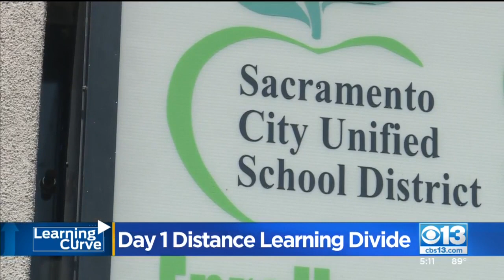Sacramento City Unified Parents Feeling Forgotten As Distance Learning Drama Continues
Though they're already days into a new year, Sac City Unified is more divided as both the teachers union and the district continue to butt heads on negotiations for the year.